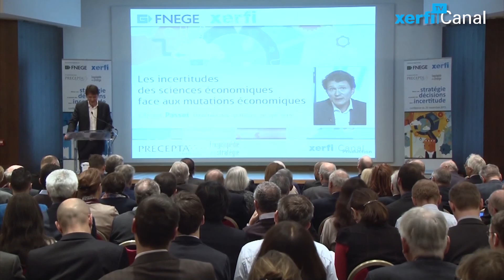[Xerfi] Les incertitudes des sciences économiques face aux mutations économiques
L'ampleur des mutations est telle que notre seule certitude est désormais d'avoir à faire face à l'incertitude : mutations technologiques accélérées, bouleversements des usages et des comportements des consommateurs, irruption de business models de rupture qui bousculent des positions que l'on croyait solides, voire des secteurs entiers. Tout cela s'inscrit dans une déstabilisation permanente de l'environnement des entreprises.
Il est impératif de penser la stratégie autrement : les vieux modèles d'analyse ne fonctionnent plus. Dans un monde marqué par l'instabilité, il faut bien prendre des décisions face à l'évolution d'un environnement concurrentiel toujours plus difficile à décrypter. Les dirigeants doivent être en mesure d'élaborer et d'énoncer des stratégies pour organiser l'action et mobiliser leurs équipes. L'incertitude doit donc être intégrée à la réflexion stratégique. C'est pour apporter des éléments de réponse à ce contexte paradoxal et stimuler la réflexion des décideurs et dirigeants d'entreprises, que les organisateurs de ce colloque ont mobilisé des chercheurs et des enseignants multidisciplinaires, parmi les meilleurs, qui se sont tous confrontés aux problèmes concrets du " terrain ". Quelle expérience, quelle réflexion nous donnent des outils efficaces pour affronter l'incertitude ?